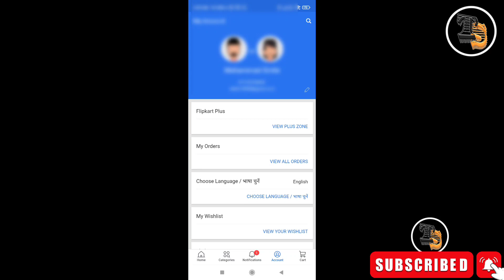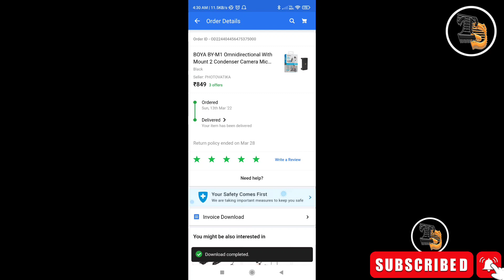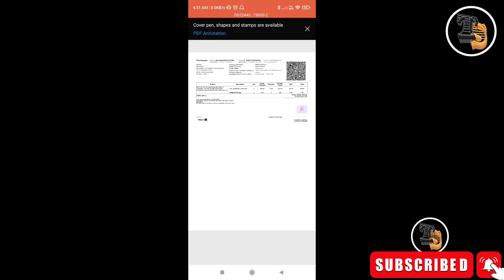| Flipkart Invoice Download Not Showing |100% Flipkart से invoice Bill Download करना सीखे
Flipkart Invoice Download Not Showing
Flipkart Invoice Download
flipkart se invoice kaise download kare
download invoice from flipkart

HOW TO DOWNLOAD FLIPKART INVOICE
flipkart bill download
100% Flipkart से invoice Bill Download करना सीखे
flipkart se invoice kaise download kare 2022
how to download flipkart invoice bill
how to download invoice from flipkart app
flipkart bill format pdf download
flipkart big billion day 2022
how to download not flipkart invoice

हेल्लो मित्रो आज के इस विडियो हम में  सब सिखाने वाले है की flipkart से वार्रेंटी रसीद कैसे निकाला  जाता है उसका क्या तरीका है कहा से बिल मिलेगा कैसे डाउनलोड करना है उन सभी बातो को आज के इस विडियो में हम सिखाने वाले है तो बने रहिये इस विडियो में और सीखिए
hello mitro aaj ke is video me hum sab sikhane wale hai ki flipkart se warrenty slip kaise nikala jata hai uska kya tarika hai kaha se bill milega kaise download karna hai un sabhi bato ko aaj ke is video me hum sab sikhane wale hai to bane rahiye is video me aur sikhiye